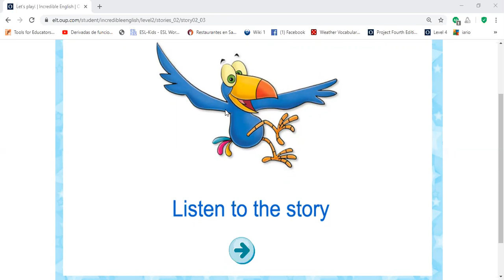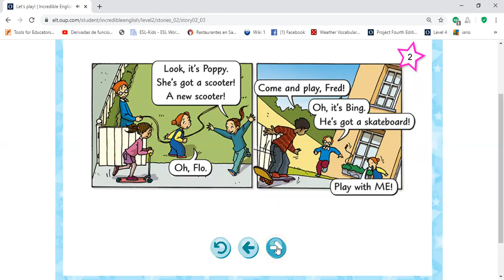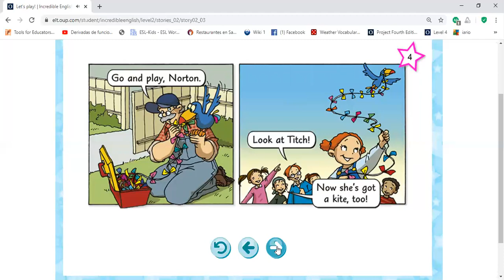Let's play! Story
Kids 2 and 3. Pre Teens Stareter